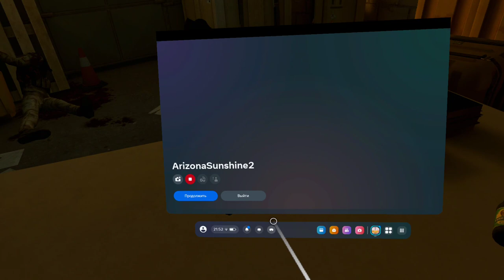Oculus Quest 3 - I was eaten by zombies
My very first experience!
Arizona Sunshine 2 testing